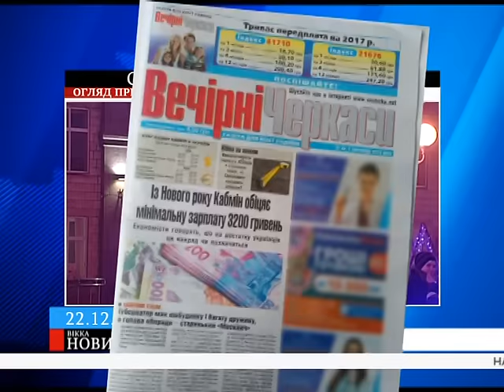Нетверезий черкасець до смерті забив однорічну дитину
Дітовбивці світить до 15-років позбавлення волі, або ж довічне